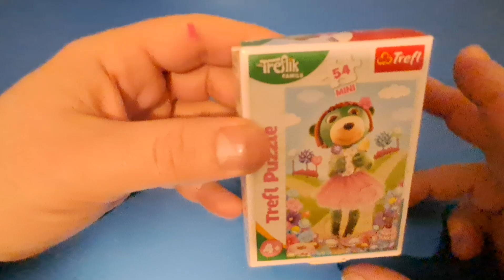The treflik family jigsaw puzzle